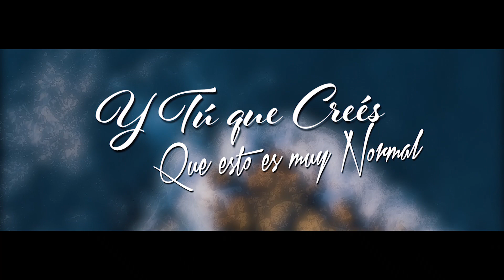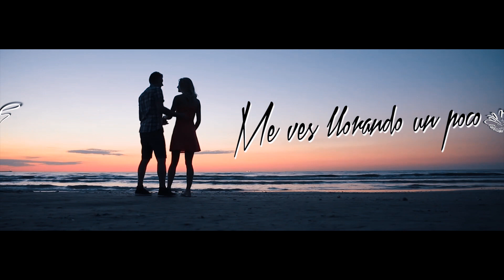Los Claveles de la Cumbia - Nunca es Suficiente (Video Lyric Oficial)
Siempe imponiendo un estilo diferente
Grabado en el CLAVEMUSIC